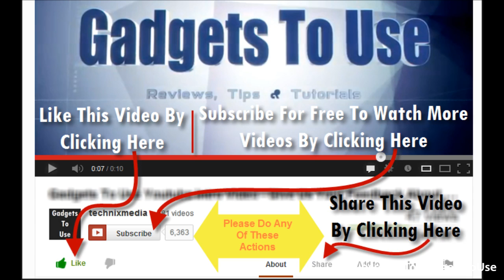GadgetsToUse MWC 2015 Coverage End, Experience, Views by Abhishek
We are Live from MWC 2015, This video is part of our extensive coverage of MWC 2015 at GadgetsToUse.com

About Us
to read more detailed reviews, unboxing, hands on and overview of smartphones, tablets, tech and gadgets, we also post hands on review of gadgets and accessories.
or
You Follow Us and Our Editor(Abhishek) on Following Platforms